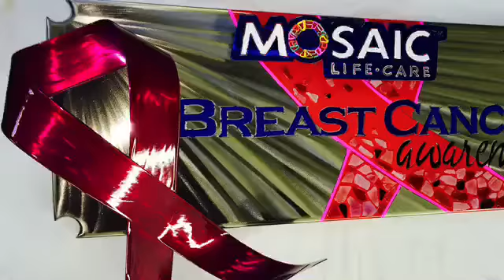CMA Begins Video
CLAYS METAL ART Changing The Art World!
100% "All Freehand" Plasma Cutting/Drawing!!!